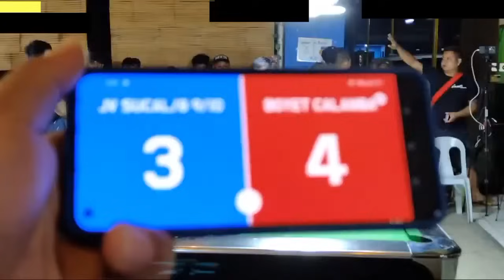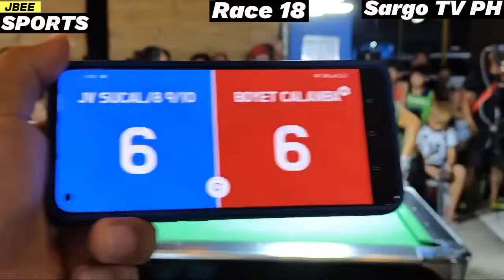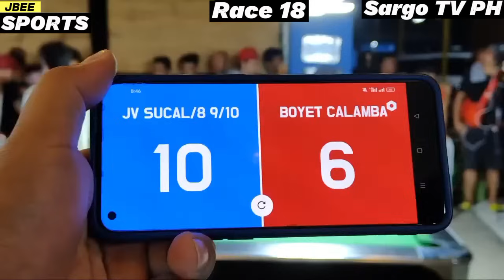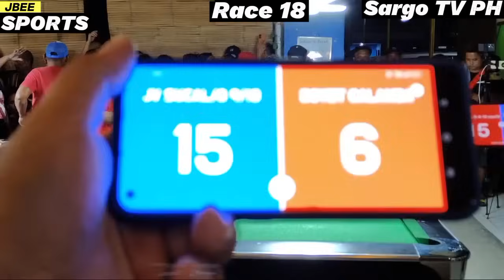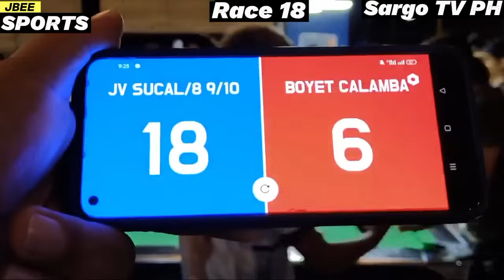Dayo vs Dayo big Game in Cagayan Jaybee Sucal 8-9-10 vs Boyet Calamba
dayo laban sa dayo Cagayan gaming Jaybee Sucal vs Boyet Calamba